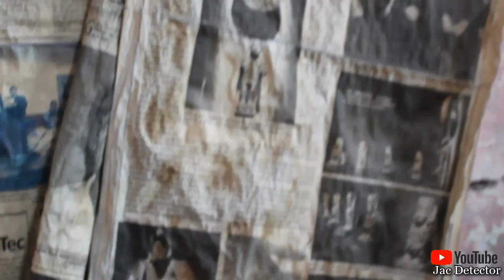EVIDENCIA ALIENIGENA EN CUEVA MEXICANA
Documental en imágenes de la cueva con aparente evidencia alienigena. Sol Azul Producciones.